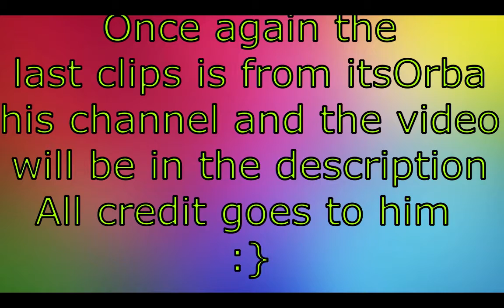FORTNITE |Duos||JONATHAN KING| w/D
and comment what i should do next.
PLEASE COMMENT IF YOU WANT ME TO DO MORE GAMING VIDEOS AND COMMENT OTHER GAMES YOU WANT ME TO PLAY

MY STUFF

itsOrba's links